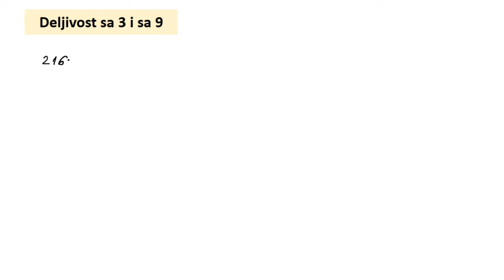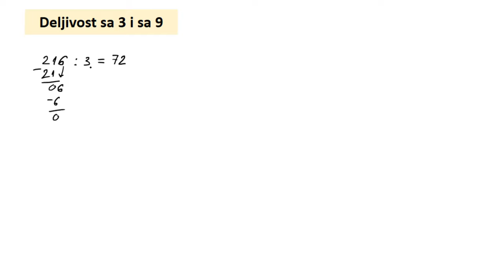Deljivost sa 3 i sa 9